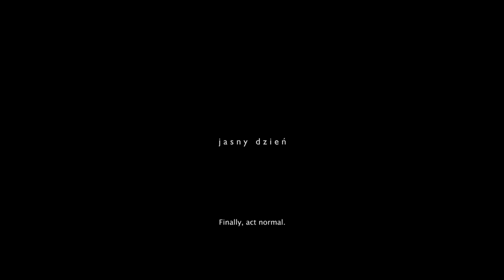TOWER. A BRIGHT DAY. movie trailer | 2018 LA Film Festival - Sept 20-28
Movie trailer for TOWER. A BRIGHT DAY., playing in the WORLD FICTION section at the 2018 LA Film Festival, Sept 20-28.

A protective mother has taken care of her young niece for years and raising her in the countryside as her own daughter, when her sister’s sudden return triggers a sense that she may be back to reclaim her offspring or to implement more ominous plans.

Playing September 23 at 4:00 PM at ArcLight Culver City, Culver City.